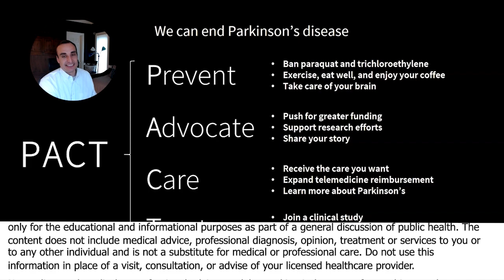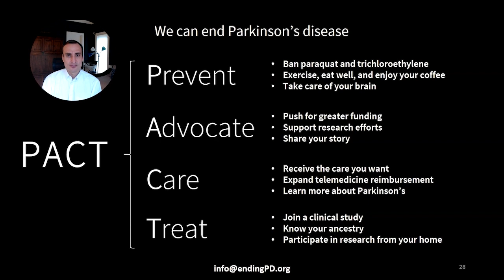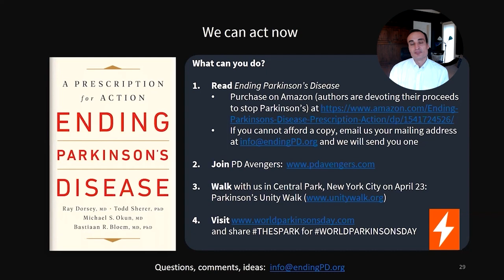What You Can Do To Help End Parkinson's Disease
Dr. Ray Dorsey, M.D. is a medical doctor and author of  Ending Parkinson's Disease: A Prescription for Action.

In this "must-read" guide Dr Dorsey and three other doctors and advocates offer a bold action plan to prevent, care for, and treat Parkinson's disease-one of the great health challenges of our time.

Brain diseases are now the world's leading source of disability. The fastest growing of these is Parkinson's: the number of impacted patients has doubled to more than six million over the last twenty-five years and is projected to double again by 2040. Harmful pesticides that increase the risk of Parkinson's continue to proliferate, many people remain undiagnosed and untreated, research funding stagnates, and the most effective treatment is now a half century old.

Dr. Ray Dorsey is David M. Levy Professor of Neurology and Director of the Center for Health + Technology at the University of Rochester Medical Center. Dr. Dorsey is helping investigate new treatments for movement disorders and improve the way care is delivered for individuals with Parkinson disease and other neurological disorders. Using simple web-based video conferencing, he and his colleagues are seeking to provide care to individuals with Parkinson and neurological diseases anywhere that they live.

Professional Background
Dr. Dorsey previously directed the movement disorders division and neurology telemedicine at Johns Hopkins and worked as a consultant for McKinsey & Company. He completed his undergraduate studies at Stanford University, medical school at the University of Pennsylvania, and business school at the Wharton School.

Research
Dr. Dorsey’s research has been published in the leading medical, neurology, and economic journals and has been featured on National Public Radio, The New York Times, and The Wall Street Journal. Collaborators include Johns Hopkins University, Pfizer, Teva, IBM, MC10, Apple, the Michael J. Fox Foundation, the West Health Institute, the Patient-Centered Outcomes Research Institute, and the National Institutes of Health.

To Contact Dr. Ray Dorsey, M.D.